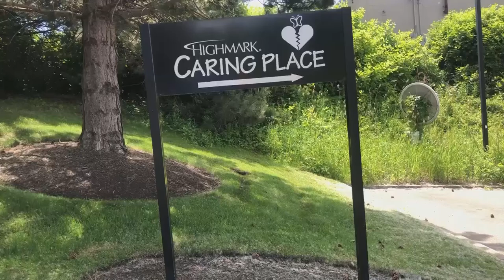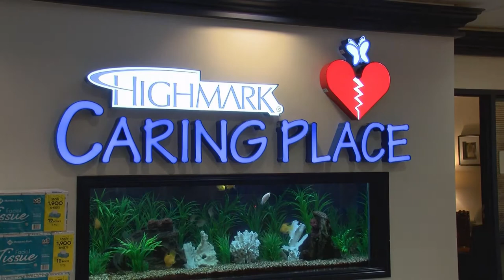Digital Exclusive: Caring Place